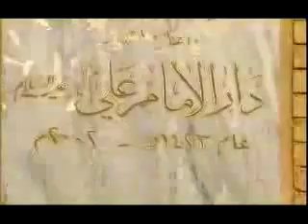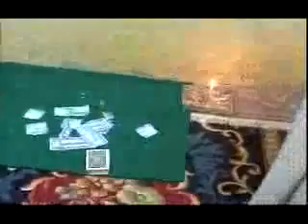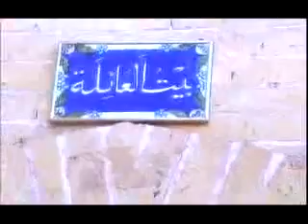Das Haus von Imam Ali (as).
Der edle Prophet Muhammed (saas) über Amir al Mu'minin:

"Wer auch immer wünscht Adams Wissen, Noahs Frömmigkeit, Abrahams Nachsicht, Moses Stärke ,und Jesus Gottesdienst und Hingebung zu sehen, sollte ein Blick auf Ali ibn Abi Talib werfen."

"40 000 Jahre bevor Adam (as) erschaffen wurde, waren Ali und ich ein Licht in Gottesgegenwart. Als Allah (swt) Adam (as) erschuf, teilte Er dieses Licht in 2 Teile. Ich bin ein Teil davon und Ali ist das andere Teil."

"Möge Allahs Barmherzigkeit auf Ali weilen. Möge Allah, die Wahrheit immer mit Ali lassen."

Der Prophet sas sagte: Wessen Gebieter ich bin, dessen Gebieter ist auch Ali. O Allah, sei Freund dessen, der sein Freund ist, und Feind dessen, der sein Feind ist."
(Sahih Muslim, B. 2, S. 362; Mustadrak al-Hakim; B. 3, S. 109; Musnad Ahmad Ibn Hanbal, B. 4, S. 281)

Und er (der Prophet) sagte: „Wer al-Hassan und al-Hussain liebt, den liebe (auch) ich, und wen ich liebe, den liebt (auch) Allah, und wen immer Allah liebt, den wird er ins Paradies eintreten lassen. Wer sie (aber) hasst, den hasse (auch) ich, und wen ich hasse, den hasst (auch) Allah, den lässt Er ewig im Feuer weilen.